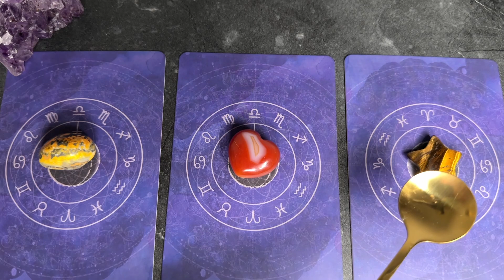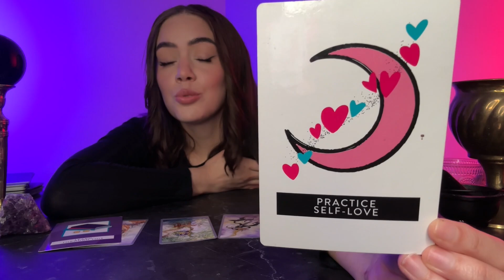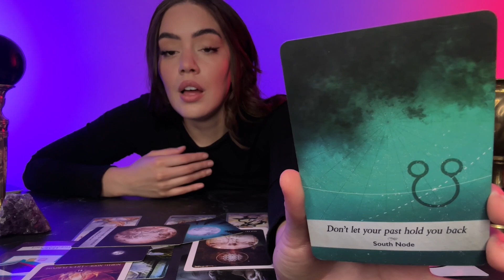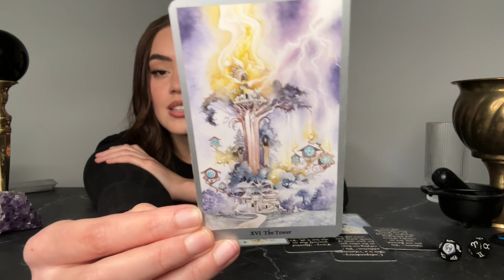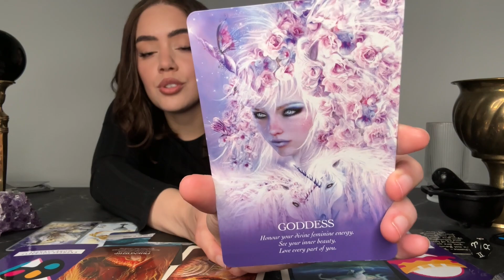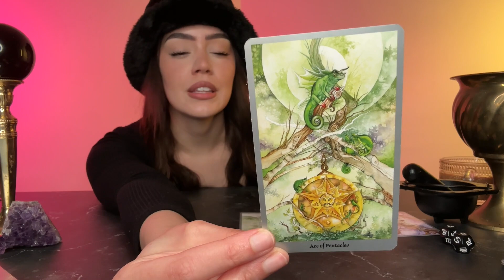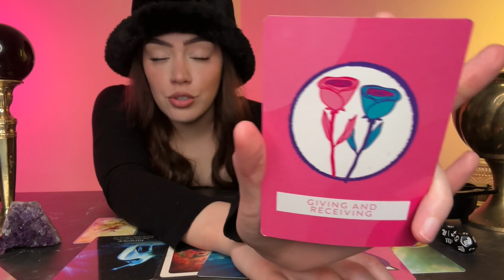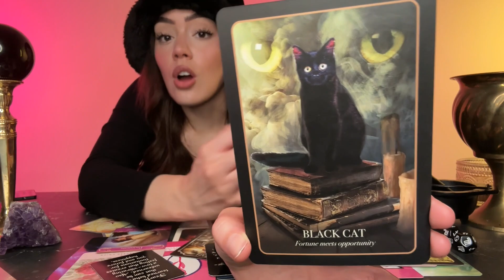✨Brutally Honest TRUTH ￼About The Next Three Months LOVE 💕, MONEY, GROWTH & MORE Pick a Card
Welcome 🫶🏻

In this pick a card we’ll be going over  ✨ Brutally Honest TRUTH Of The Next Three Months Relationships, Money, Growth ✨ I hope you all enjoy your reading

55$ 15-20 Minutes Personal Video reading

75$ 30 Minutes Personal Video Reading

120$ One hour Video reading

Card 1: 01:22

Card 2: 25:55

Card 3: 47:07

Please keep in mind my readings are generally group readings. I don’t offer legal or medical advice and I always want to encourage you to listen to your own intuition when making personal decisions. The future is never set in stone, we all have free will and the power to shape our future. I’m not responsible for the choices you make, so please use discernment during these readings. ONLY take what resonates. Sending you love Xx Cenus 🥀